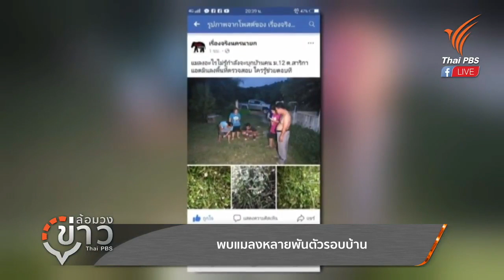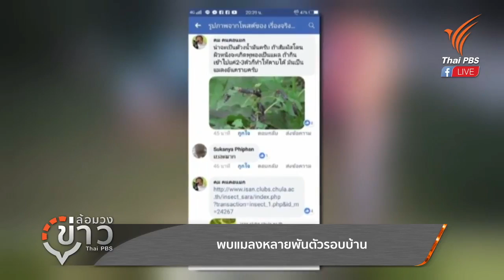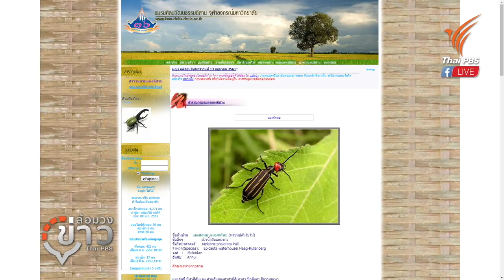เตือนภัยเเมลงมีพิษบุกบ้าน